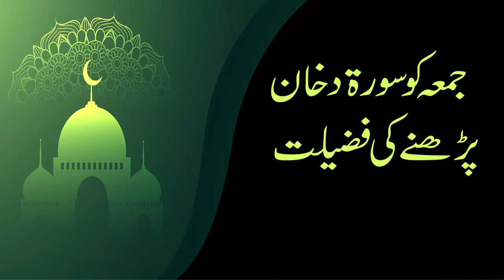Surah e Dukhan Ki Fazilat | Jumme Ke Din Kya Padhna Chahie | Maulana Shahzad Turabi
سورۃ دخان پڑھنے کی فضیلت
جمعہ کے دن کیا پڑھنا چاہیے؟

Namaz mein Ahista aur Buland Awaz mein Qirat ki Hikmat

Reply To Javed Ahmed Ghamidi | Surah al lahab
Reply To Javed Ahmed Ghamidi

Reply To Javed Ahmed Ghamidi | Sura e Nasar
Makki aur Madni Suraton me Farq

Tawakkul On Allah | Apnay Rab Per Bharosa To Karo (Short Clip)

Zakat ke Masail | Hukumat Ki Zimedari | Reply To Javed Ahmed Ghamidi

Surah Yaseen Ki 7 Fazilat Har Musalman Ko Maloom Hona Chahiye

Rafadain Karna Chahiye Ya Nahi ?| Namaz Mein Bar Bar Hath Uthana Jaiz Hai?
کیا رفع یدین کرنا فرض یا واجب ہے؟

Scientists Proves The Benefits Of Ablution (wudu)

شکاری جانور جیسی مثال دینے پر اعتراض کا جواب۔

History Of Thursday In Islam | Tareekh

Chishti RasoolULLAH "KALIMAH" peh Brailvi Ulama Ka Jawab

Reply To Engineer Muhammad Ali Mirza (Andha dhund pairvi ka anjam) Shab Pashi ka Jawab

Hiras | Hawas | Lalach ka Ilaj | Heart Touching Speech

Reply to Engineer Mirza (Andha dhund pairvi ka anjam) by Maulana Shahzad Turabi | Sukar Aur Sehew | Hamare Aqaid e Ahle Sunnat Dalail Ke Sath

Ahlesunnat Per Aetraz Ka Jawab | Ya Junaid Ya Junaid

Do I need to hide my hair with Scarf/Hijab?

Reply to Engineer Mirza (Andha dhund pairvi ka anjam)

انجینئر علی مرزا صاحب کے اعتاضات کے جوابات
71-a-Mas'alah: FIRQON kay BUZURGON ki Andha Dhund PAIRVI ka ANJAM aur uska ELAAJ

Kya Islam Science Ke Khilaf Hai?

Bache Ka Doodh Churwane Ka Asan Tareeqa

عورتوں کی بیماریوں کا علاج

Bad Mazhabu ke Bare Me Hadees | Ask Mufti

Kya Life Insurance Karana Haram Hai?

وضو میں چہرہ دھونے کے حیرت انگیز فوائد

کیا عورت اپنا دودھ خود پی سکتی ہے؟

Dimagh Tez Karne Ka Ilaj

Mitti Ke Bartan Mein Khana Sunnat Hai?

Musafir Ki Namaz Ka Tarika

Namaz Ka Tarika | Ruku Sujood Ka Ahem Masla

Kya Masjid Me Sawal Karna Haram Hai?

Kya Sali Ke Sath Zina Karne Se Nikah Toot Jata Hai?